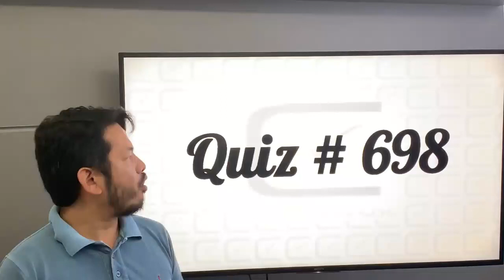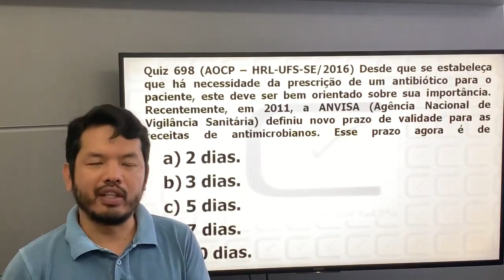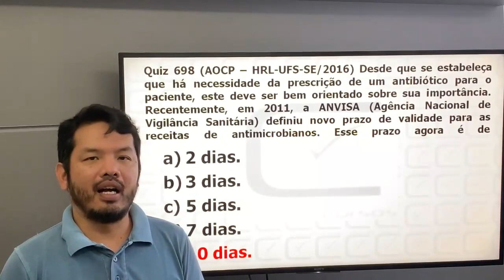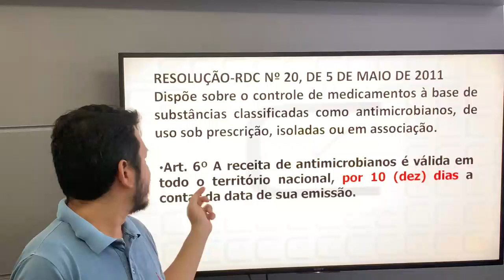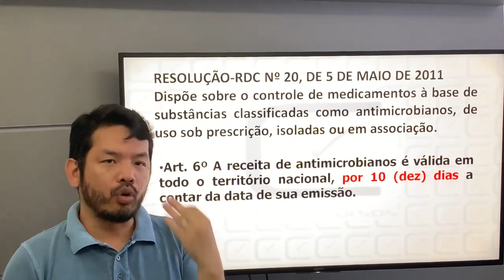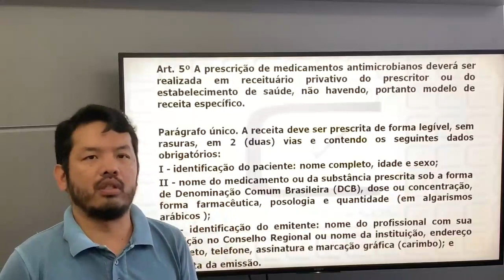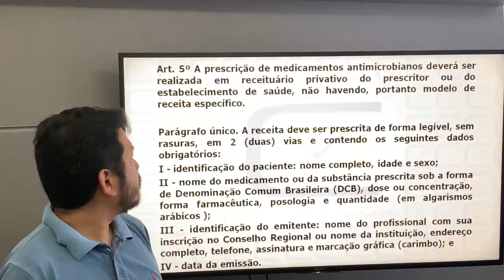Prazo de validade dos antimicrobianos segundo a ANVISA - Quiz #698 CD Concursos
Neste vídeo o Profº Dárcio Kitakawa da CD Concursos comenta uma questão do Concurso de Odontologia de HRL-UFS-SE que foi realizada pela Banca AOCP.
Nesta prova para Dentista foi questionado o prazo de validade dos antimicrobianos segundo a ANVISA.